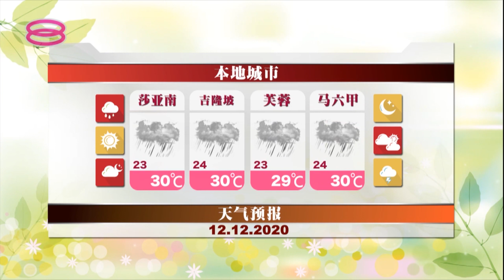Mid Day Mandarin News (2020) | Sat, Dec 12